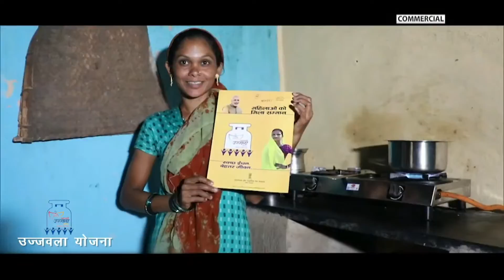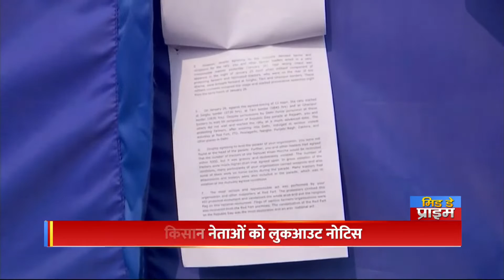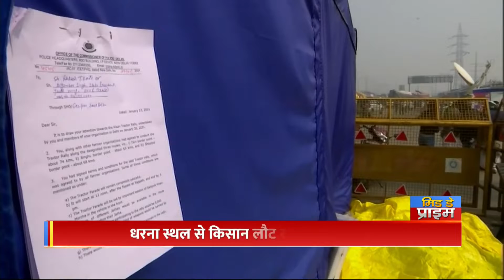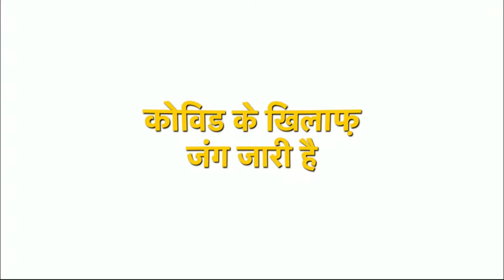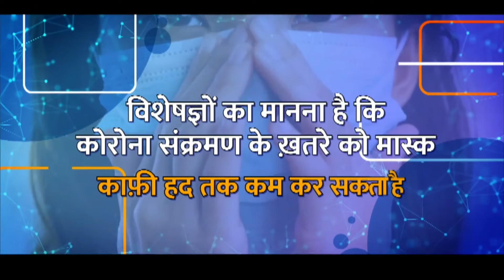1.00pm 29th jan